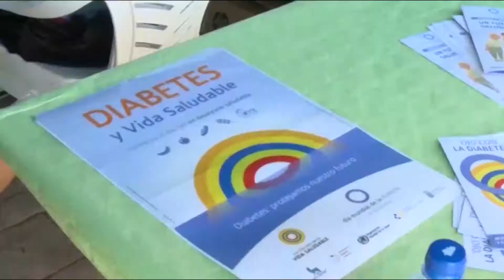COLOR, DIVERSIÓN Y SOLIDARIDAD EN LA FLUOR MOON DIABETES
El 17 de noviembre Ingenio se vuelca con la concienciación de la diabetes celebrando una jornada de charlas, circuitos saludables, deporte y ocio

Se acerca el día de la gran Carrera Nocturna por la Diabetes, la Fluor Moon 2018, que se celebrará en la Avenida Carlos V de Carrizal el 17 de noviembre organizada por las Concejalías de Solidaridad, Salud Pública y Policía en colaboración con la Asociación de Diabéticos de Gran Canaria (Adigran) y el Centro de Entrenamiento Salvafit.

Durante toda la jornada se irán sucediendo diversas actividades que culminarán con una carrera llena de colores fluorescentes, diversión y solidaridad. Por un lado por la mañana se abrirán a las 10:00 las carpas informativas de prevención de la diabetes, pruebas de glucemia, medición corporal, stand de nutrición, castillos hinchables y empezarán a impartirse charlas de sensibilización de la diabetes que se complementarán con un desayuno saludable. Además, a partir de las 12:00 horas se contará con diversas exhibiciones deportivas a cargo de los clubes de gimnasia rítmica Arotza y Besay, el Club de Kárate Ukón y exhibiciones de judo, jiu jitsu y bailes latinos por parte del C.D. Villasclaras.

Por otro lado, la jornada nocturna incluirá un calentamiento con zumba y Body Tonic a partir de las 19 horas para dar comienzo con las distintas modalidades de la Carrera a las 20 horas. En primer lugar saldrán las personas inscritas en la milla competitiva niños/as, a las 21:15 horas la milla competitiva personas adultas y a las 20:30 horas será la gran Carrera Solidaria Popular. La velada concluirá con las actuaciones musicales de DJ Samito, Km0 y Blas Cantó.